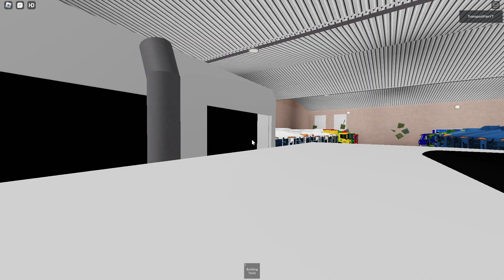Bin Lorry Display (UPDATE) Roblox